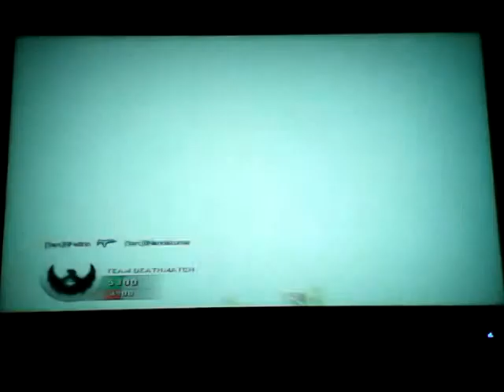Rage quit funny